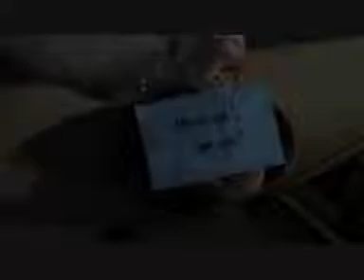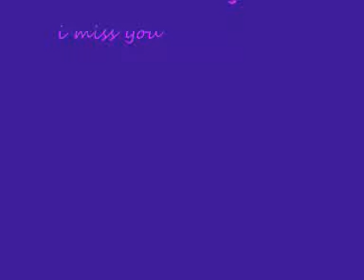sam and jess i miss you -supernatural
a cute video about sam and jess